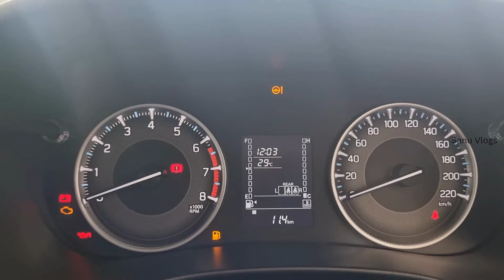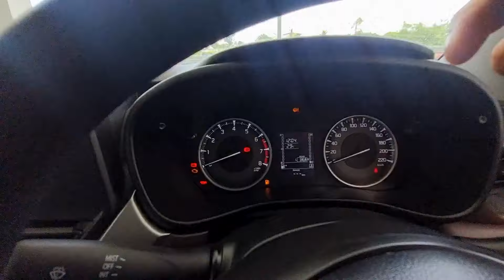Toyota Taisor S+ Malayalm Review | ടൈസറിൽ ഇതാണ് വാല്യൂ ഫോർ മണി മോഡൽ.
ടൈസറിൽ കൂടുതൽ ബുക്കിംഗ് ഉള്ള മോഡൽ S+ .
Toyota Urban Cruiser Taisor S+ Variant Detailed Malayalam review.

Special Thanks To Kairali Toyota Ernakulam.
For Test drive & Booking: 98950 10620

Taisor on road price in Kerala

Taisor 1.2L manual E            9,21,960
Taisor 1.2L manual S             10,35,710
Taisor 1.2L S AMT                 10,83,340
Taisor 1.2L Manual S+           10,68,250
Taisor 1.2L S+  AMT              11,29,740